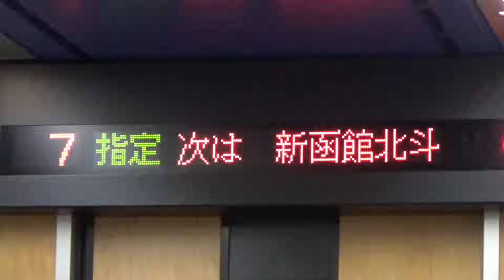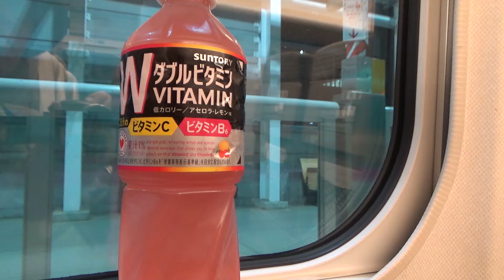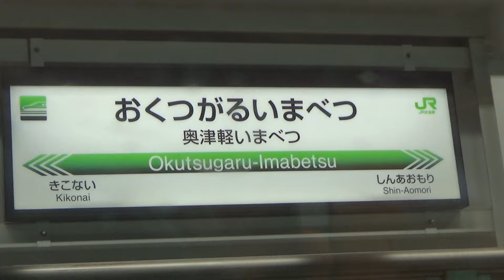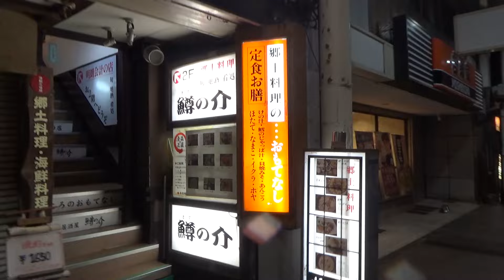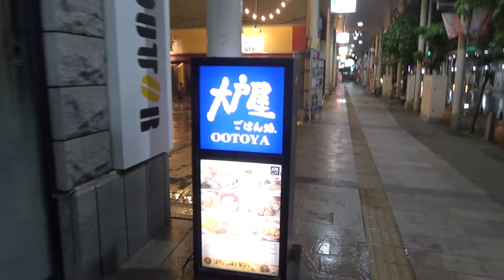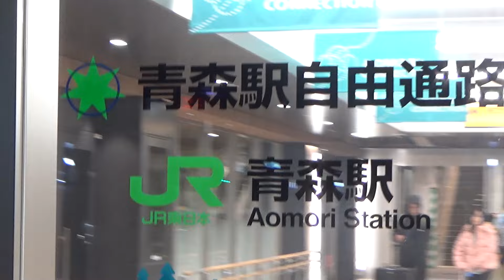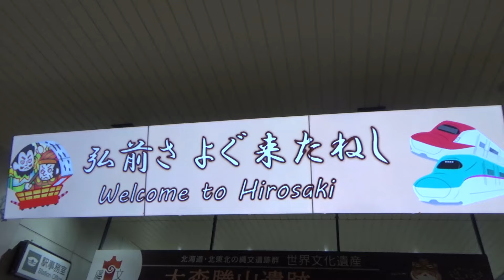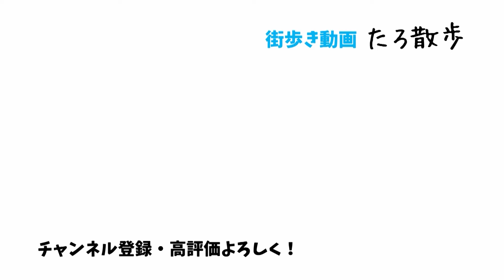旅したくなったので、急きょ札幌から青森県へ行ったらこうなりました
サクッと行ってきました。

@PeriTune さん
『【無料フリーBGM】にぎやかなケルト曲「Pastorale3」』

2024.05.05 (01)